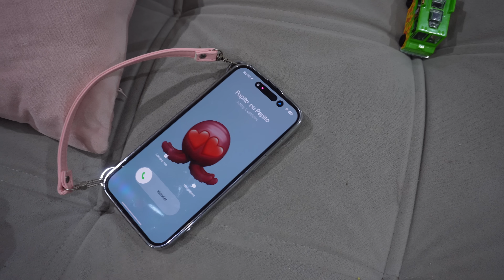RECEBI UMA VISITA INESPERADA E TIVE QUE FAZER MINHA RECEITA ESPECIAL * Surpresa | Kathy Castricini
Recebi uma visita inesperada e tive que correr para fazer uma receita que seja rápida e gostosa, recebi uma visita surpresa para um dia de domingo e tive que fazer uma super receitinha, passamos o dia em família e foi muito especial,

VIDEOS NOVOS DE SEGUNDA, QUARTA, SEXTA  E DOMINGO AS 12:00HRS